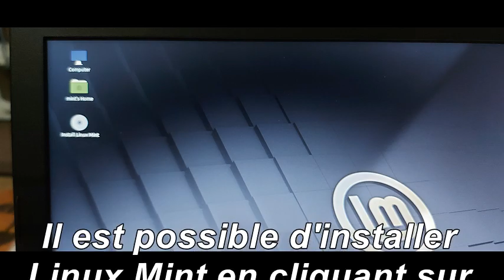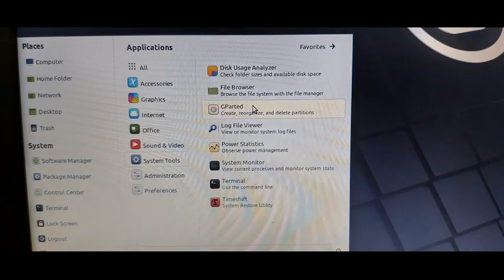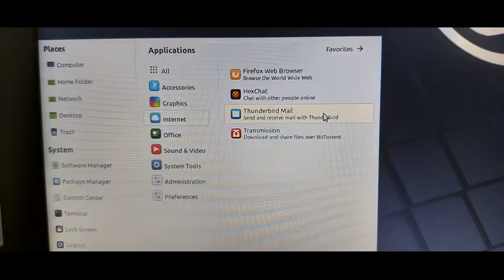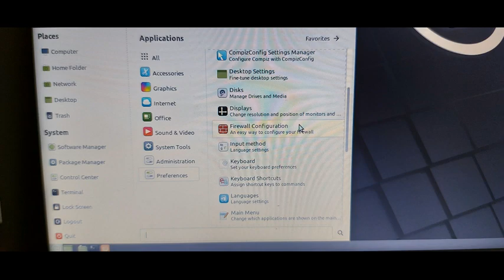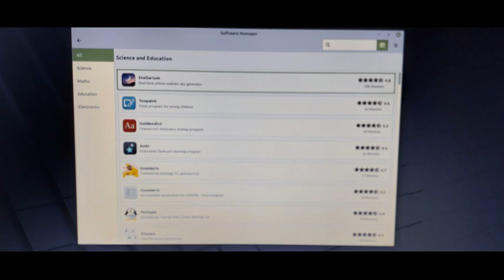Découvrir sans installer Linux Mint 20 Mate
Découvrir sans installer Linux Mint 20 Mate. Hors sujet ? Pas si sur car la radio c'est informatisé au fil des années. 🐧 👍
Il existe un bon nombre de distributions Linux que l'on peux tester sans rien installer. Ce système est très pratique pour récupérer ses fichiers perso quand le système d'exploitation du PC est hors service.
Donc attention à ce que vous faites avec. Une mauvaise utilisation de votre part peux entraîne la perte des donnés du PC, voir même du système d'exploitation présent. Le Live Linux, lui ne fera aucune modification sur le PC.
Si celui ci ne démarre pas sur votre PC, tester en un autre. Tous les drivers matériels du monde ne peuvent pas tenir sur un seul DVD.